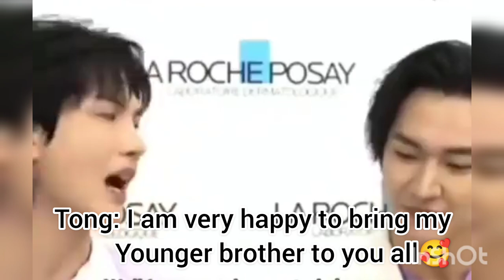[ENG SUB]Pong❤️Tong Not just Ship🌈Real Boyfriend Cute🥰Jealous😉love🐥Moments🌈kinnporsche